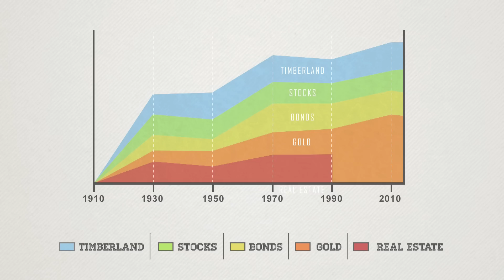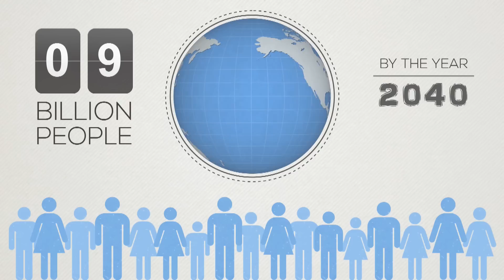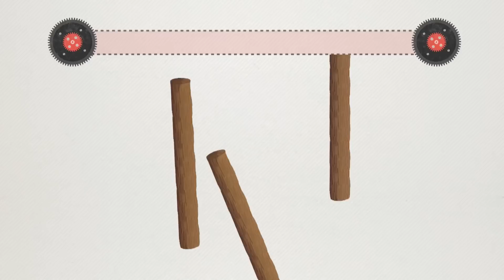Precious Timber - 3 Minute Overview - Maderas Futuro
This Video is a quick 3 minute overview of our company's objections, purpose and how you can profit from this opportunity.